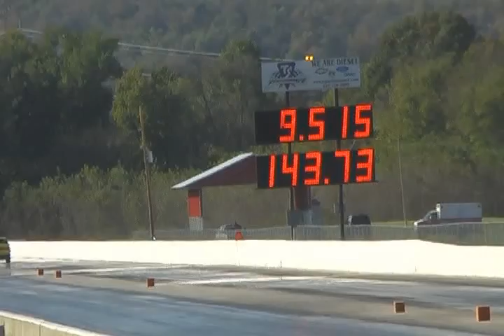Bob BobbyBuick Slusser Buick Turbo Wheelie.avi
BG 2011 Buick Nationals First Round Qualify Wheelie